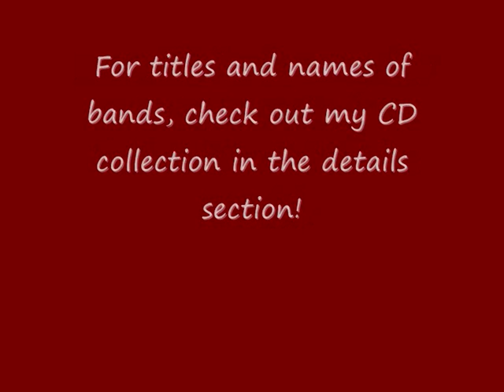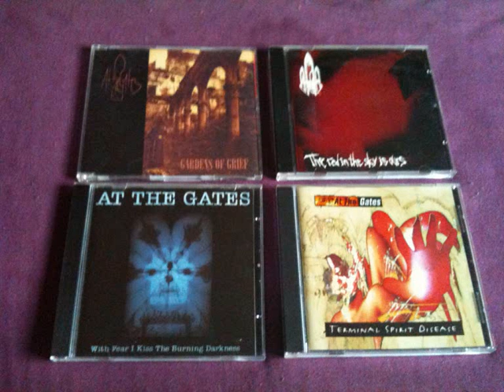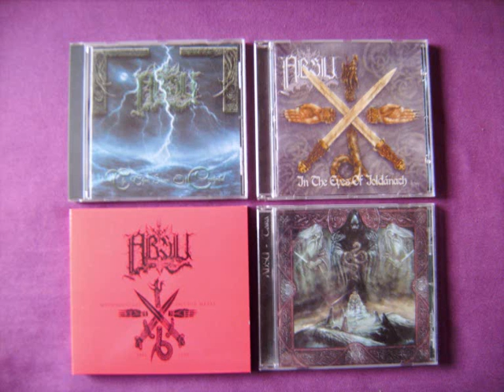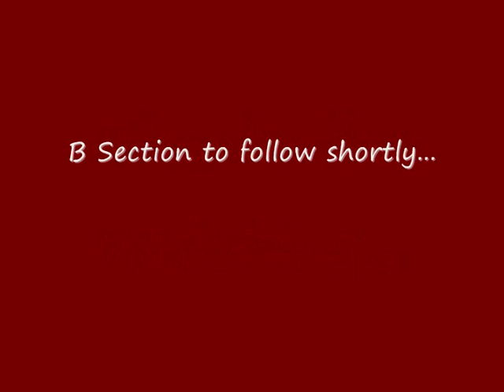My Metal CD Collection (Part 1) (A Section + 1-9s)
Here's the first part of my metal collection. I have over 4,300 metal albums on CD in total. For titles and artists, please give me the time and position and i'll let you know, or alternatively, check out my entire collection listed

Song - Centurian (Ned) - Damned And Dead